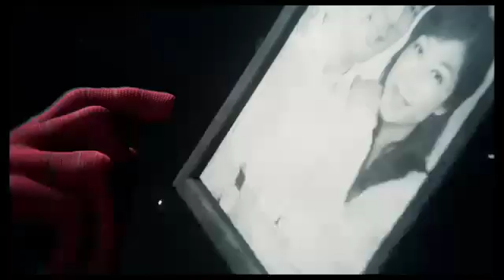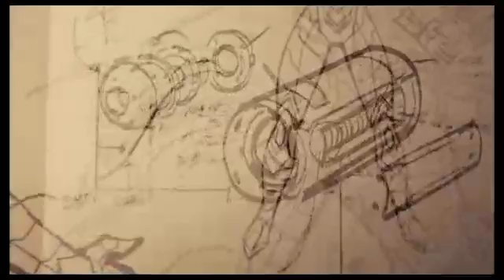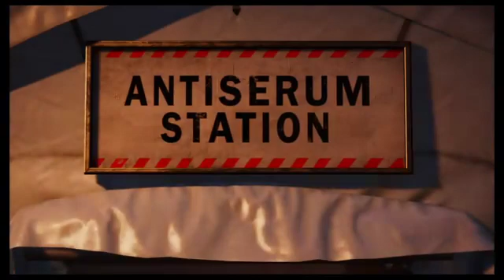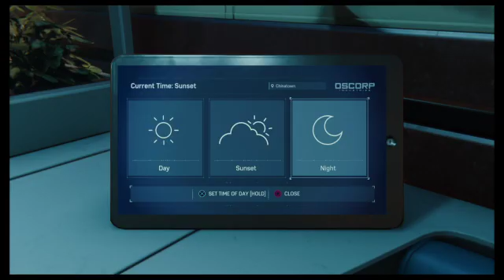(Marvel) Spider-man letsplay Episode 12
Marvel’s Spider-Man watch me play as your friendly neighbourhood spider-man as he protects New York City